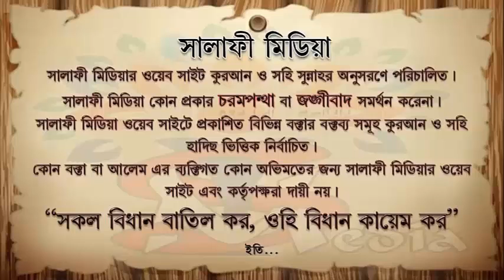নারীদের জুম'আর সালাত আদায় করা জরুরি কিনা ᴴᴰ┇ শাইখ জাহিদুল ইসলাম মাদানী